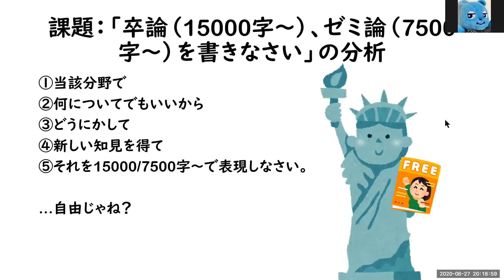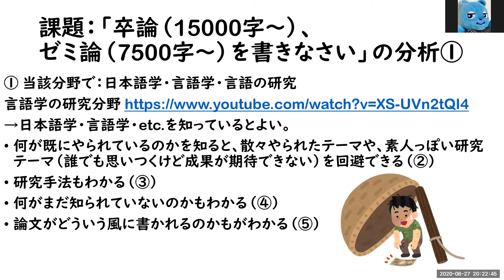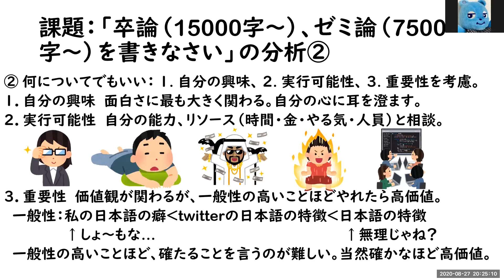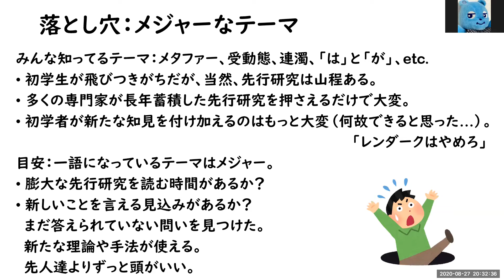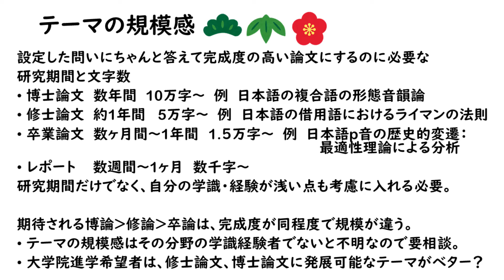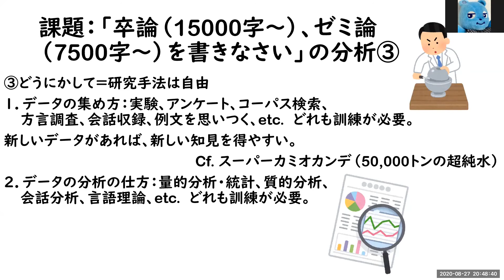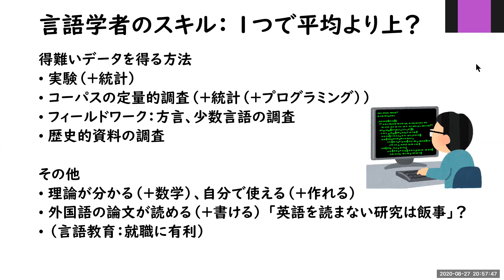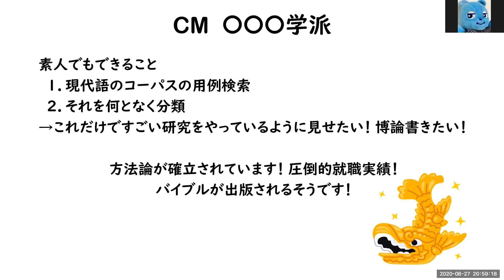【言語学】エニ熊ラジオ 第9回その1 卒論入門【やっていきバラエティ】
エニ熊ラジオレギュラーの３人（エニ熊、ワタシ・チャン、よーかい）がツイッターでフォローしあっているmeronkingさんの卒論のネタを、スペシャルゲストのカール・レーフラーさんと一緒に考えました。
まずは、卒論とはどういうものかの説明から。